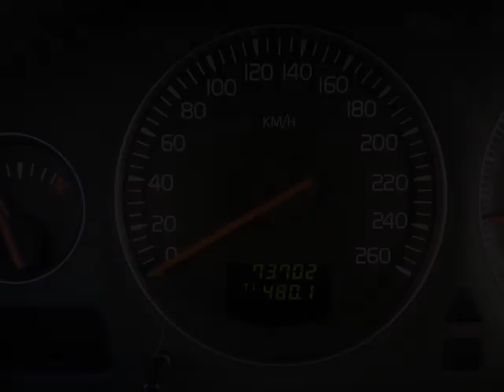Bobby ( by Appointment ) - 2010 Volvo XC90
Bobby ( by Appointment ) - 2010 Volvo XC90  VOL73K